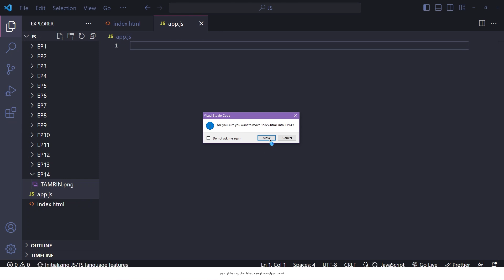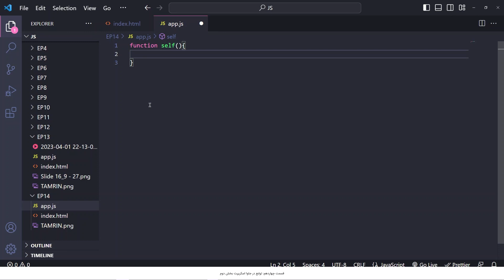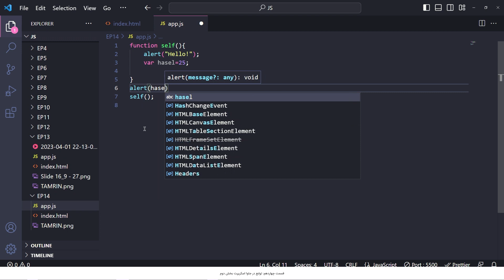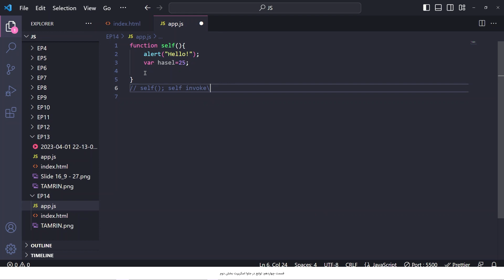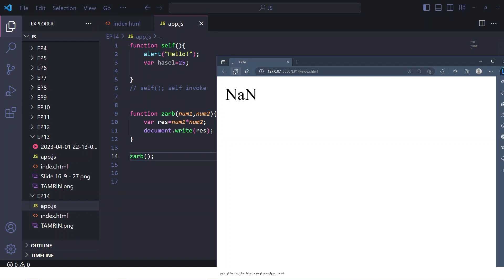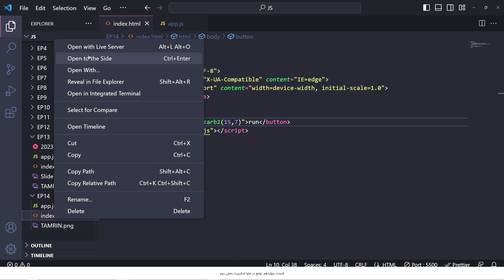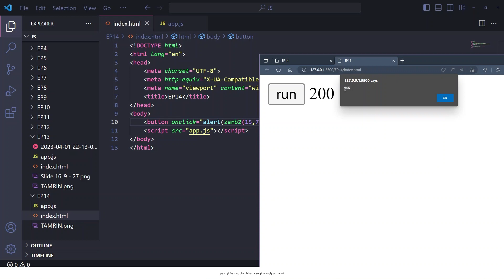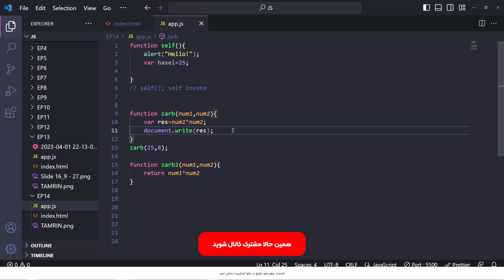آموزش جاوا اسکریپت(JavaScript) - قسمت چهاردهم: توابع در جاوا اسکریپت بخش دوم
قسمت چهاردهم: توابع در جاوا اسکریپت بخش دوم
سلام به همه  دوستان عزیزم
قراره باهم جاوا اسکریپت رو از صفر تا پیشرفته یاد بگیریم و آماده بازار کار بشیم.
هر روز قسمت جدید منتشر میشه.